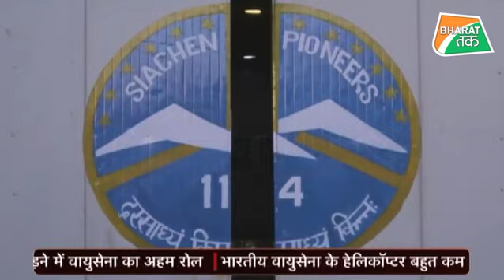IAF के वो वायुदूत जो मौत के मुंह से जिंदगी छीन लाते हैं !